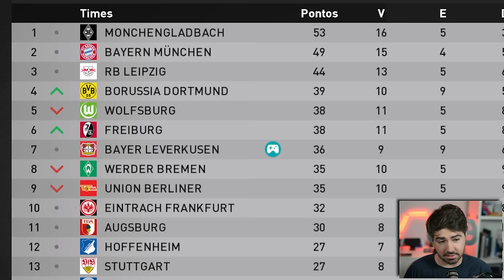O MAIOR SUSTO DA MINHA CARREIRA! RUMO 2024 - EPI 45